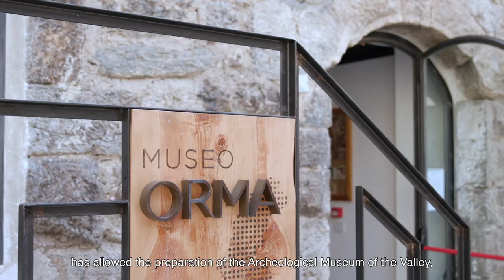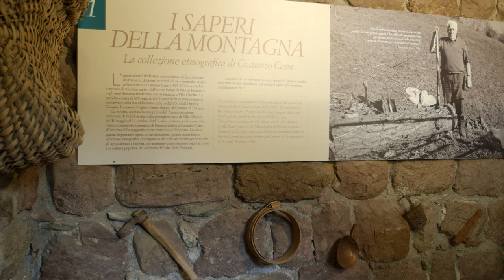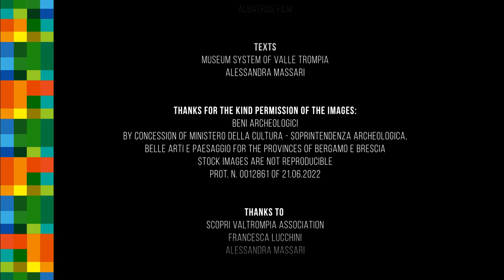ORMA Museum of Pezzaze - English subtitle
The ORMA Museum is a member of the Valle Trompia Museum System.
Inside the small Broletto di Mondaro is the ORMA Museum, the archaeological museum of Valle Trompia.
The museum space is divided into a three-story itinerary, divided by historical periods. The archaeological materials on display come from the Superintendency of Archaeology, Fine Arts and Landscape of Brescia and Bergamo and from the Civic Museums of Brescia.
Starting from the ticket office, the visit begins with the section dedicated to the Neolithic, where a female burial and the objects used by the first farmers are visible. Here also opens a small glimpse of the more ancient past, when men were hunters and gatherers skilled in stone working.
On the first floor one discovers the Bronze Age and the Iron Age in the artifacts created by the first metallurgists and, with the aid of interactive systems, one can see unexposed finds, small fragments transformed into vases and with in-depth analysis one can obtain a vision of the occupation of the valley.
The archaeological section leaves room for the more recent past in the figures of three collectors who have contributed to reconstructing the most ancient (Pietro Paolo Cotelli) and more recent (Pier Luigi Piotti and Costanzo Caim) history of the area.
The second floor is reserved for Romanization and the Roman era, with a part dedicated to epigraphs: here the widespread occupation of the territory is revealed, the birth of sanctuaries and the exploitation of resources and how two peoples have become one.
Inside the tower there is instead the ethnographic collection "Costanzo Caim Ethnographic Collection", which brings together numerous work tools dating from the mid-nineteenth century and the first half of the following century, most of which belonged to the Caim family and used by Costanzo Caim, born in 1925 and incarnation of the figure of the farmer-worker, who took care to preserve them following the transfer in 1963 from the native village of Etto di Pezzaze to Villa Carcina.
At the ticket office of the ORMA Museum there is also an infopoint where you can find useful information to better plan your visit to the area.
In 2021 the ArcheoLab was born, a new laboratory space to support the ORMA Museum in Pezzaze.

The video was made by Albatros Film as part of the PIC Geometrie di Valle project with the contribution of the Lombardy Region.

FOR INFORMATION AND RESERVATIONS:
Discover Valtrompia Association

Information Center of Valle Trompia
Hours: Monday-Wednesday-Thursday 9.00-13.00 and 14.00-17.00 / Tuesday and Friday 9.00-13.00